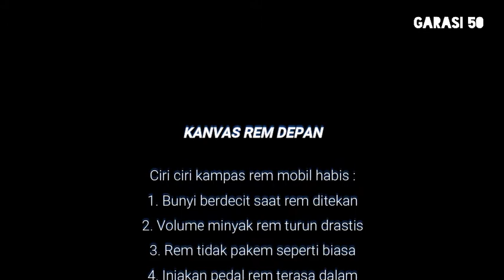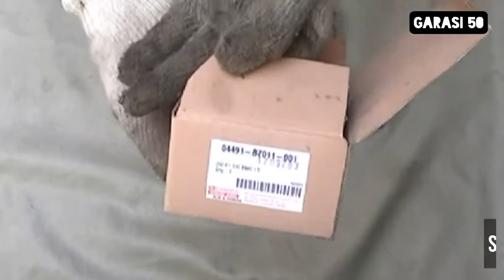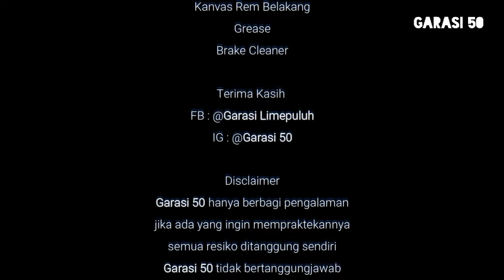cara ganti kanvas rem depan agya ayla 1000cc